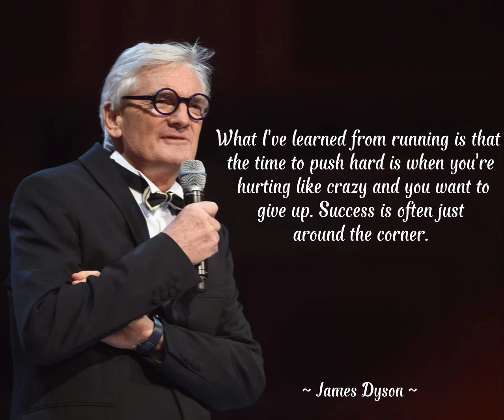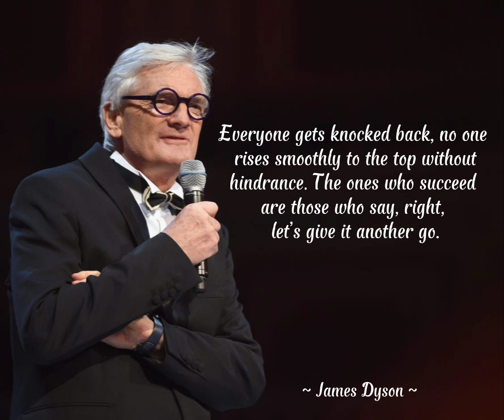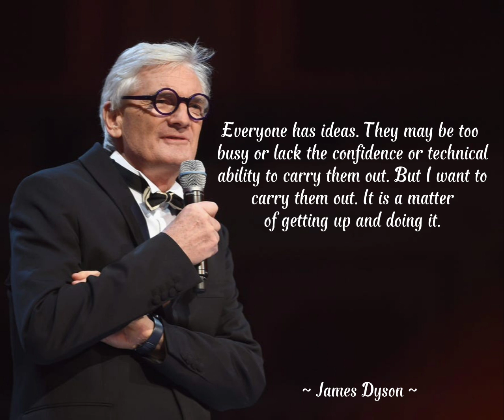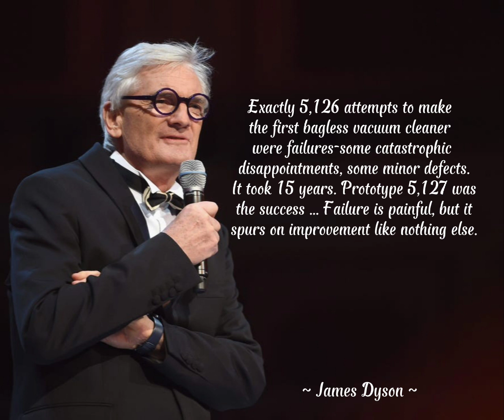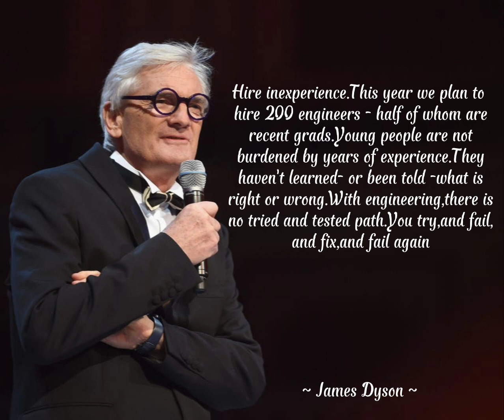Famous Quotes James Dyson Life Quotes Worth Listening To!